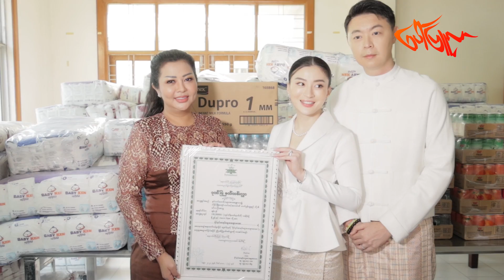ကစ်ရဲ့အမျိုးသားက ကိုယ်ချင်းစာစိတ်ရှိပြီး တာဝန်ယူတတ်တယ်. . .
ကိုယ်ချင်းစာ နားလည်ပေးပြီး တာဝန်ယူတတ်တဲ့ အမျိုးသားဖြစ်တာကြောင့် ရွေးချယ်ခဲ့တာပါ။ ကစ်က အေးတဲ့နေရာတွေအရမ်းကြိုက်တယ်။ သူ Recommend ပေးတာကိုကြည့်ပြီး သဘောကျတာနဲ့ တရုတ်ပြည်က ရေခဲတောင်မှာ Wedding လုပ်ဖြစ်တာပါ။ Private ဆန်ဆန်လေးပဲ ကျင်းပဖြစ်ခဲ့ပါတယ်။ မင်္ဂလာဦးအလှူအဖြစ် ဘိုးဘွားရိပ်သာ၊ စိတ်ကျန်းမာရေးဆေးရုံ၊ မခိုင်နှင်းဝေမိဘမဲ့ဂေဟာနဲ့ ရုပ်ရှင်လောကသားတွေအတွက် လှူဖို့ကို အစတည်းက စဉ်းစားထားခဲ့တာပါ - ဝတ်မှုံရွှေရည်